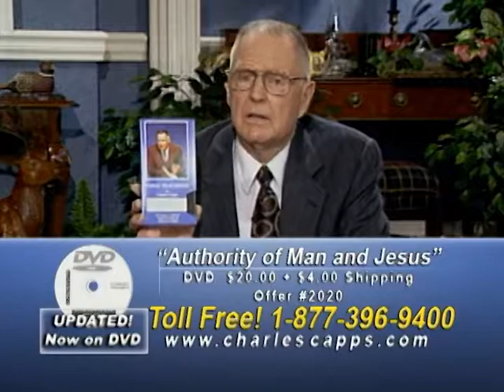Concepts of Faith: 6/08/17